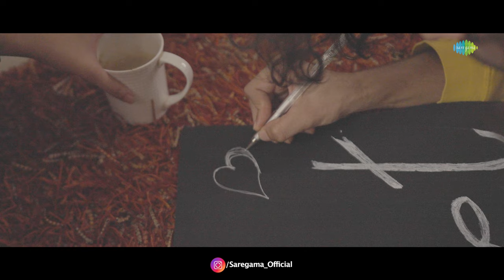Ranjhana | Ankur Guptaa | Saregama Fresh | Official Video | IndieMusic | Latest Punjabi Songs 2022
Saregama Fresh presents 'Ranjhana' a beautiful song by 'Ankur Guptaa'.

Credits:
Audio Credits:
Song Name :-  Ranjhana
Artist :-  Ankur Guptaa
Lyrics :- Ashim Kemson

Video Credits:
Starring: Vedant Mahewar & Khushi Halkara
Video director: Vedant Mahewar
Assistant director: Tanishq Kamble
Cinematographer: Mudit Gaonkar
Production assistant: Aditya Parui
Editor: Sohan Kotian
Screen play: Sagar Garg
Additional screenplay and production support: Chetna Nagpal